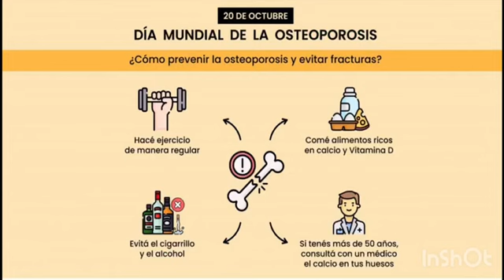20 de octubre de 2023